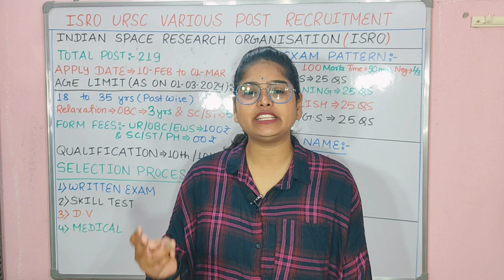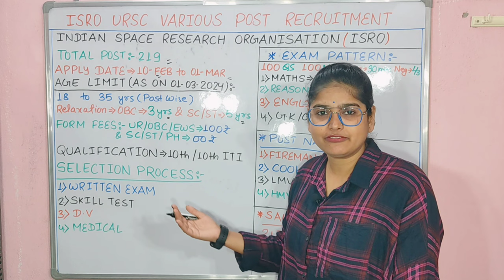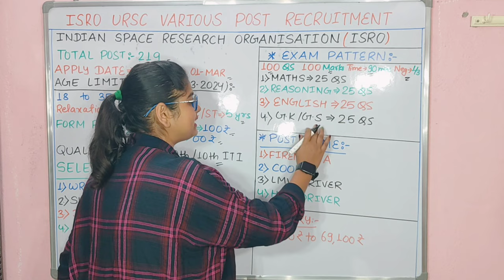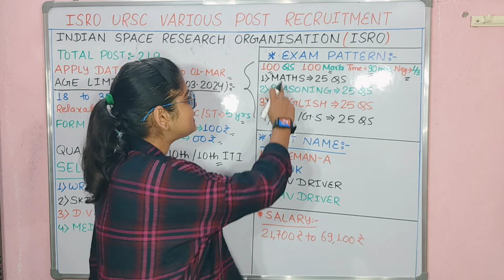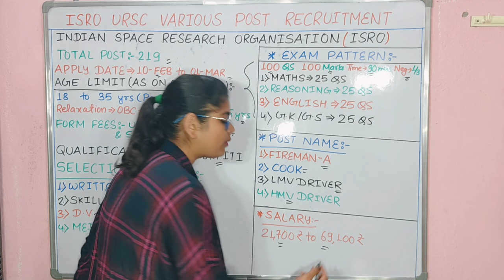इसरो नया भर्ती 2024 | ISRO New recruitment 2024 | isro technician vacancy 2024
isro new recruitment 2024
isro group c recruitment 2024
isro technician b vacancy 2024
isro vacancy 2024
isro 10th pass recruitment 2024
isro th pass vacancy 2024
isro ursc recruitment 2024
ursc recruitment 2024
ursc vacancy 2024